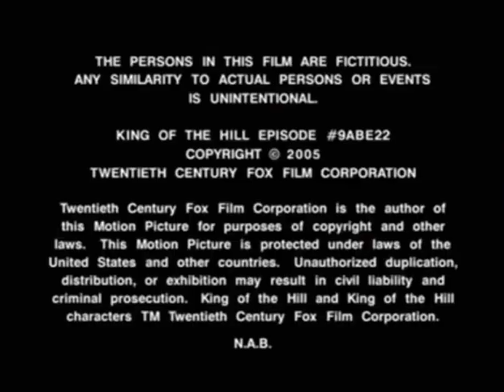King of the Hill Season 10 Stingers in Spanish Dub